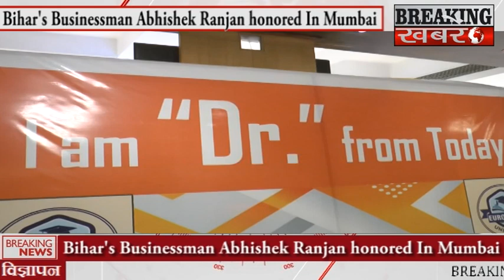बिहार के व्यवशायी अभिषेक रंजन का मुंबई में हुआ सम्मान, मिला अडमिंस्ट्रेशन पीएचडी की उपाधि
BREAKING KHABARE - बिहार के व्यवशायी अभिषेक रंजन का मुंबई में हुआ सम्मान, मिला अडमिंस्ट्रेशन पीएचडी की उपाधि